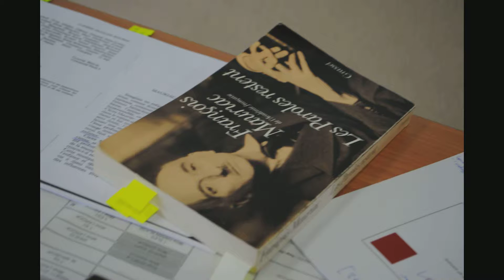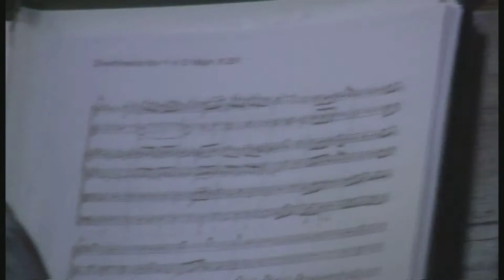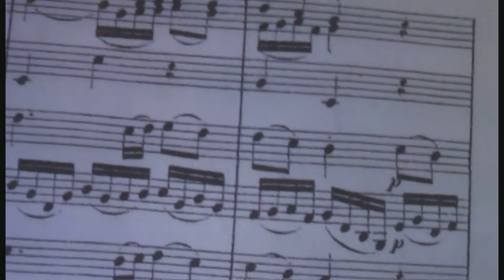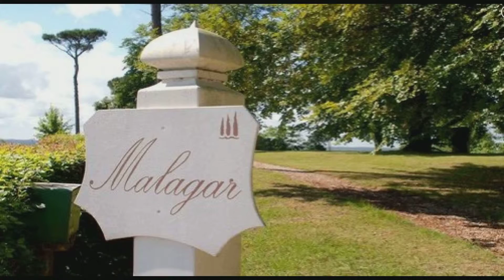parcours mauriac et mozart Litso 2015-16 lycée Jean Moulin Langon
Restitution du parcours académique "Mauriac et Mozart". Lycée Jean Moulin Langon, enseignement l'exploration littérature et société. Un grand merci à Astrid Llado du centre culturel François Mauriac de Malagar, à François-Xavier Lacroux des Chantres Saint-Hilaire.